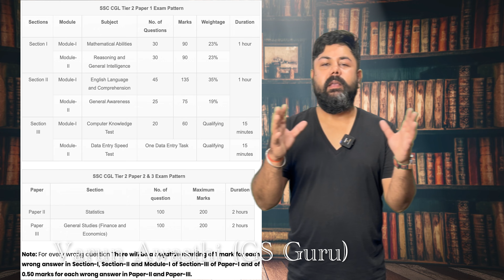Last 30 Days: Download Exam Engine from Video's Description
2020 पिछले एक साल के सभी Important करंट अफेयर्स मैराथन - RRB NTPC, DELHI POLICE, SSC, IBPS, DRDO, CDS: